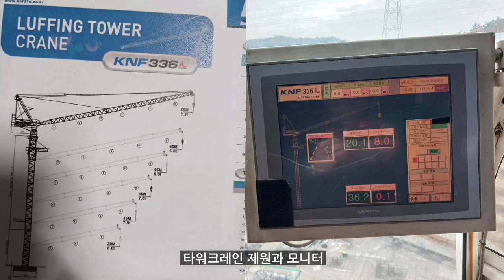타워크레인 운전실에서 주상복합 아파트 짓기 시작 | Luffing Tower Crane 운전하기 | Tower Crane Operation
공사 부지 토목 공정 터파기가 끝나고 골조공사 시작 합니다
버림콘크리트 타설하고 먹놓고 기초바닥 매트철근과 기둥철근 조립하면서 골조 공사가 시작 됩니다
타워크레인 자재 인양으로 부터 골조 공사 시작이라고  할수 있습니다
타워크레인 운전으로 건축자재 양중하고 필요한곳 이동 합니다
건설의 꽃은 역시 타워크레인 입니다
Luffing Tower crane 운전 입니다